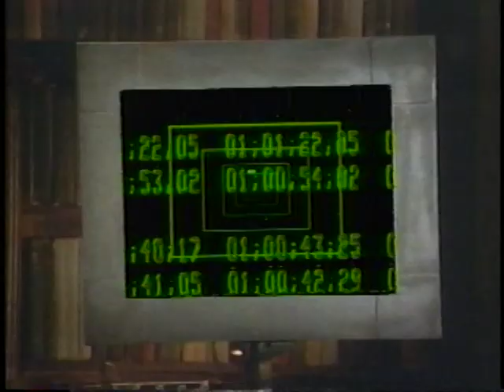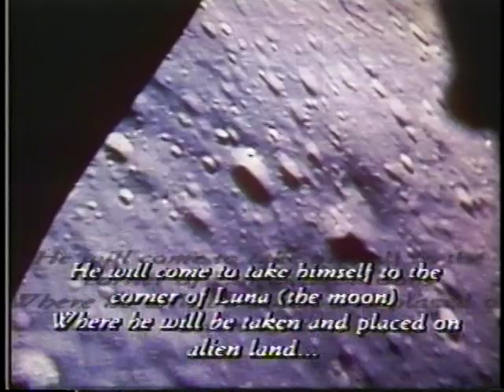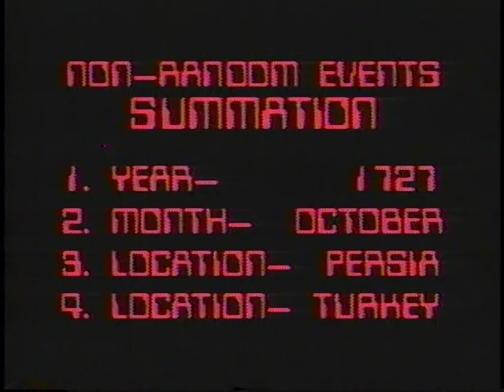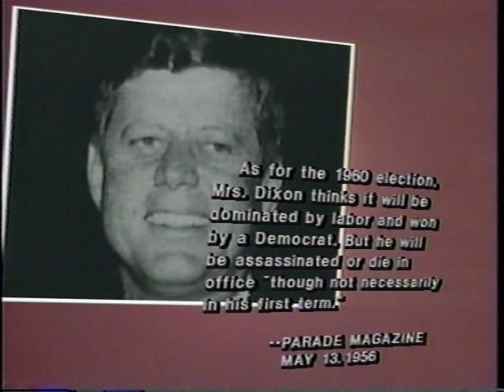Secrets of the Unknown: Nostradamus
Also known as "Secrets and Mysteries", SECRETS OF THE UNKNOWN was a series which originally aired in syndication from 1988 to 1989 and hosted by Irish actor Edward Mulhare (The Ghost and Mrs. Muir, Knight Rider). It dealt with topics of a paranormal nature, as well as mysterious historical events. It was similar to the 1970s / 1980s series "In Search of".

I've personally grown tired and openly disbelieving of the paranormal in my older age thanks to the internet conspiracy culture, but SECRETS OF THE UNKNOWN still holds a fond place in my heart back when this type of modern myth still seemed possible, however fantastic.

Nostradamus examines the medieval French physician's famous predictions. One of the world's most widely known and read prophets, Nostradamus is acknowledged for the remarkable accuracy with which he has foretold future events. Learn which of his predictions have already come true and what may lie ahead for mankind.